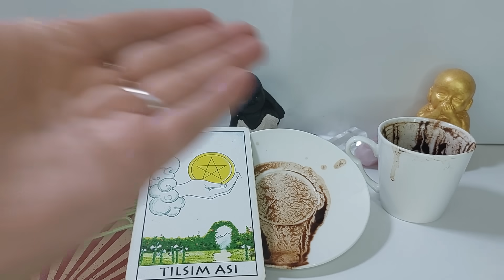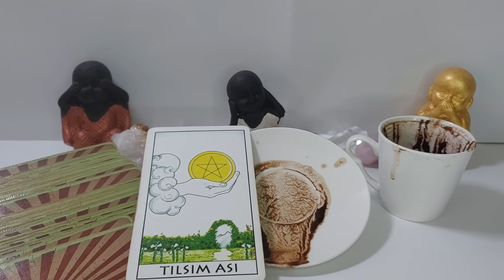☕14 EKİM CUMARTESİ GÜNÜ KAHVE FALINIZ 🍮 TANE TANE ANLATIM 🔮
Merhaba ben Buket. 6.hislerim kuvvetli olduğu için ve çevremin talepleriyle yaklaşık 20 yıldır kahve falı bakıyorum. 🌟Bana Whatsapp üzerinden ulaşmak için tıklayın ➡️ 👈Yorumlarınızı bekliyorum!

Buket'le Kahve Falı: Ücretli Özel Fal İle Geleceğinizi Keşfedin!

Buket'le kahve falı, geleceğiniz hakkında bilgi edinmek isteyenler için harika bir seçenek sunuyorum. Ücretsiz kahve falı (YouTube Kanalında) veya ücretli özel kahve falı seçenekleri ile geleceğiniz hakkında bilgi edinebilirsiniz. Kanalımda ücretsiz kahve falı bakma imkanı sunuyorum ve size en doğru sonuçları sunmayı amaçlıyorum.

Kahve falı baktır veya kahve falı bak gibi alternatifler ile kendinize ait geleceğiniz hakkında fikir edinebilirsiniz. Ücretsiz kahve falı bakma imkanını video ile sunuyor ve size en doğru sonuçları sunmayı amaçlıyorum.

Buket'le kahve falı, sanal kahve falı seçeneği ile istediğiniz zaman ve istediğiniz yerde kahve falınıza videoyu izleyerek bakabilirsiniz. Ücretsiz kahve falları ve ücretli kahve falı seçenekleri ile geleceğiniz hakkında bilgi edinebilirsiniz.

Kahve falı yorumları ve kahve falı yorumlarını izleyerek geleceğiniz hakkında fikir edinebilirsiniz. Bedava sanal kahve falı bakma ve sanal kahve falı bedava gibi alternatifler ile istediğiniz zaman ve istediğiniz yerde kahve falınıza video ile bakabilirsiniz.

Buket'le kahve falı, sanal kahve falı cezve ile istediğiniz zaman ve istediğiniz yerde kahve falınıza bakabilirsiniz. Ücretsiz kahve falı baktır (YouTube Kanalımda) ve ücretsiz kahve falı bak gibi alternatifler ile kendinize ait geleceğiniz hakkında fikir edinebilirsiniz.